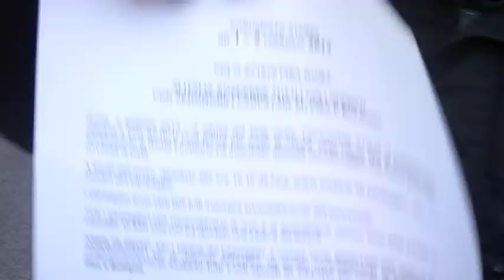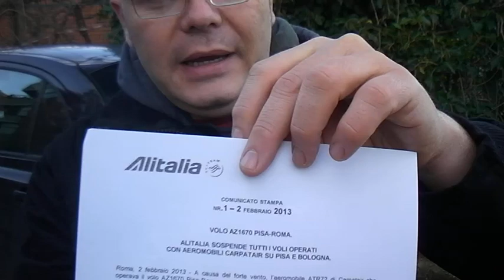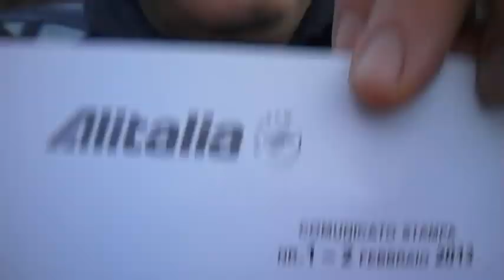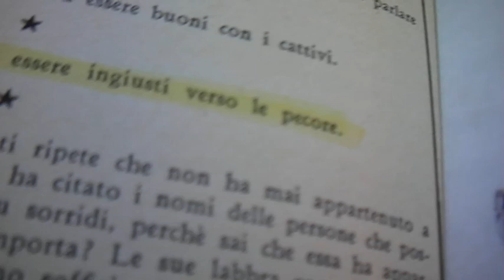INCOMPRENSIBILITA' DELL'OPERATO AZIENDALE DI ALITALIA.MP4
INCOMPRENSIBILITA' DELL'OPERATO AZIENDALE DI ALITALIA PRIMA PARTE